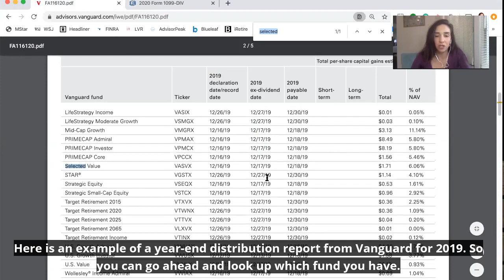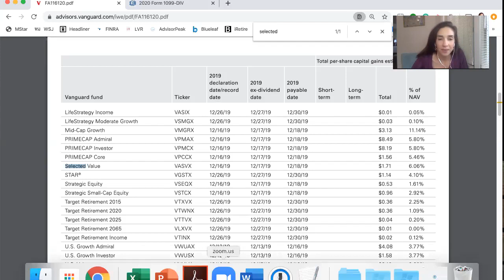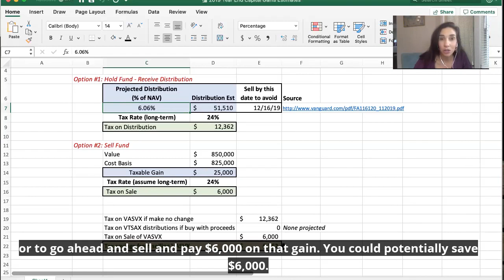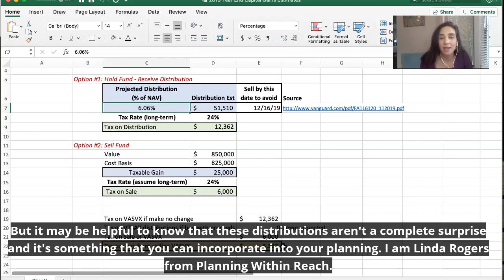How to Proactively Manage Capital Gain Distributions - Linda Rogers, Planning Within Reach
Clients are sometimes confused at why they have to pay tax on capital gain distributions for a mutual fund when they didn't sell any shares. These distributions aren't a complete surprise and it's something that you can incorporate into your planning.

Linda Rogers, CFP®, EA, MSBA is the owner and founder of Planning Within Reach, LLC (PWR). Originally from New Jersey, Linda services clients throughout San Diego county and nationwide. She leads the design of PWR's investment portfolios which utilize broad, low-cost investments that integrate environmentally, socially, and governance (ESG) factors.

Planning Within Reach, LLC (PWR) is a fee-only and fiduciary wealth management firm offering one-time comprehensive financial planning, ongoing impact-focused investment management and tax preparation services in San Diego and nationwide. PWR is a woman-owned firm that specializes in busy professionals and impact investors. Planning Within Reach, LLC and their advisors do not receive commissions and do not hold any insurance licenses or brokerage relationships.